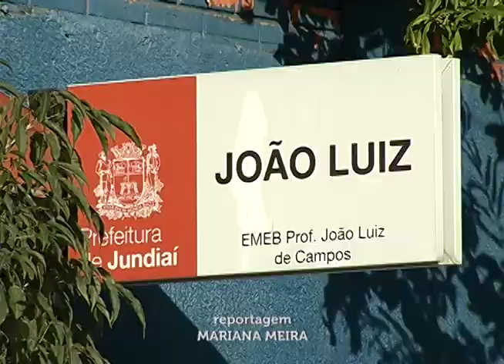Alunos de escola municipal participam do Festival 'O Som das Cordas'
Músico mostrou diferentes instrumentos e possibilidades do uso do som e da construção de melodias para os alunos